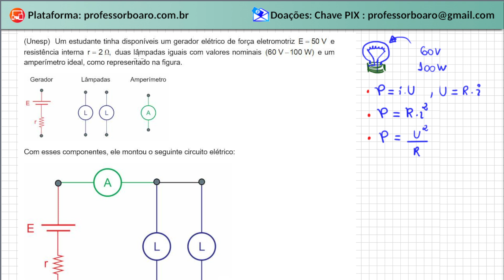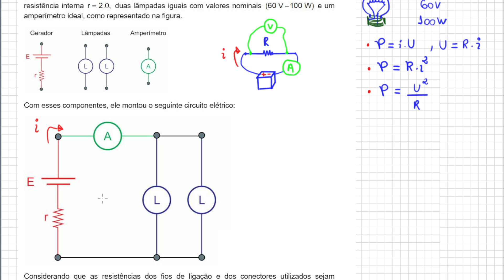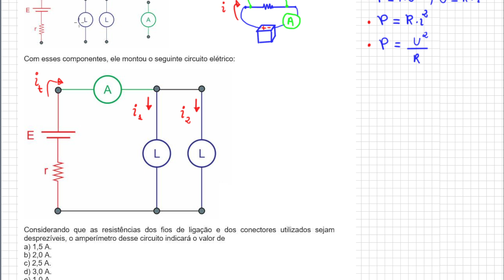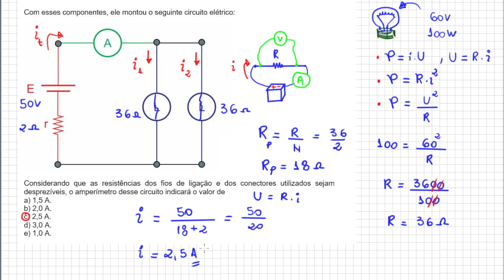CIRCUITOS ELÉTRICOS | Cai TODO ano em sua prova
Abç, adoro vcs.
Fiquem com Deus e muuuuito sucesso!

Dúvidas comuns:
1) Como funcionam os planos de estudos diferenciados?
Galera, fiz vários planos de estudos para vcs. O importante é focar! O importante é o seu resultado!
E para isso quando vc escolhe um plano para assinar vc tem direito a ter acesso a um conjunto desses planos. Por exemplo, o Plano Premium Anual dá direito ao acesso de todos planos. Tenho plano Enem e Vestibulares, só ENEM ou só Escolas Militares. Os planos são divididos por semanas e o que diferencia um do outro é basicamente o número de exercícios sugeridos e o nível desses exercícios. Por ter cerca de 3.000 exercícios na Plataforma (estou gravando sempre mais!) consigo direcionar muito bem cada plano. Para vc entender melhor deixa eu dar um exemplo: No ENEM tem conteúdo que nunca caiu, como trabalho da força elétrica por exemplo, mas pode cair, claro. Para estes conteúdos eu deixo poucos exercícios enquanto os que caem muuuito, como ondulatória ou eletrodinâmica, por exemplo, eu escolho váááários.

2) O que são os módulos na plataforma?
Gente, vou usar outro exemplo para explicar: Força elétrica é um conteúdo muito cobrado em todas as escolas militares, dessa forma tenho dezenas deles resolvidos (e continuo gravando mais), porém como é de se esperar não vou colocar todos para serem resolvidos na aula de Força Elétrica, mesmo no plano de estudos das Escolas Militares (EsPCEx, Efomm, AFA, Escola Naval, Colégio Naval, Eear,  ITA e IME). Daí utilizo um espaço pra concentrar todos os exercícios que tenho sobre o assunto de Eletrostática e coloco tudo por lá. O aluno que quiser se aprofundar mais e mais na resolução destas questões ele pode, além de fazer a aula que está no plano de estudos, resolver todos os outros exercícios disponíveis na plataforma. E isso vale para todos os assuntos de todas as aulas.
Tenho módulo específico das Escolas Militares, do ENEM Física, do conteúdo geral da Física (ou seja, de todos os outros vestibulares como Fuvest/Unesp/Unicamp que tenho dezenas e dezenas de questões).

Garanto à vc que é o melhor custo-benefício do mercado de ensino de Física online no Brasil.Link da PLATAFORMA

Abç, adoro vcs.